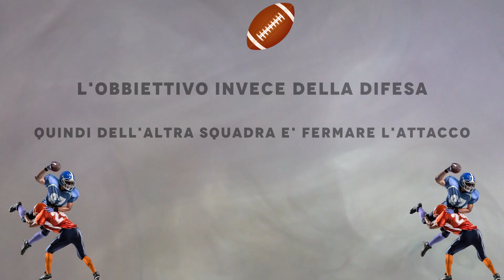ORMAI FACCIAMO UNO SPORT DIVERSO AL GIORNO